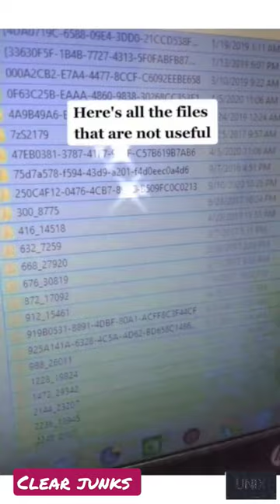"How to Clear Cache on Your Laptop: Quick and Easy Method for Beginners"